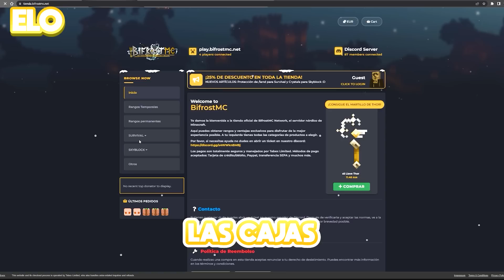12 Formas de Molestar a tu Amigo en Minecraft!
Juega Conmigo en Mi Servidor de Minecraft!
►IP: play.bifrostmc.net (No Premium Java 1.18.2)

AMIGOS!